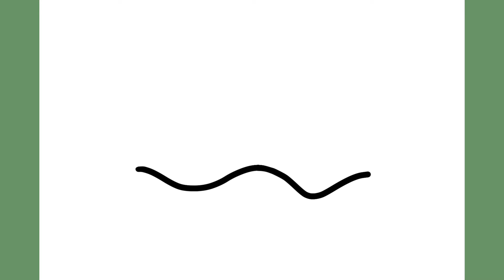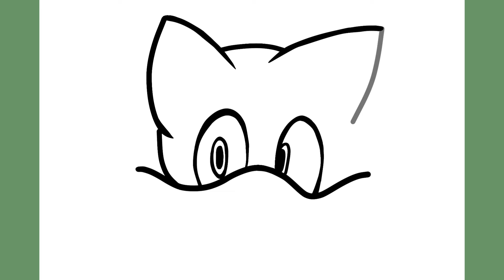How to draw Tails from Sonic the hedgehog step by step easy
💚Hi Friends. in this video you will learn how to draw Tails from Sonic the hedgehog  step by step even if you are just a beginner.
you can draw Tails from Sonic the hedgehog with any tool you have : pencils, pens,markers, colorpencils etc.
i hope you enjoy this drawing tutorial💚

🎁🎁Suggested video▶️

Track Title: zerøCode - Fire [NCN Release]

🙋🏻‍♀️ my dear friend, if you are new in this channel so let's talk a little bit😉
these days all of us may experience stressful days and events...🙃
so we must care of ourselves and make ourselves feel better.😇

One of the things you can do to relax is drawing.🧑‍🎨🎨

🔴why this channel❓ in this channel you can learn how to draw step by step, you can lear how to draw even if you are a beginner 🤭😍
you can find diferent tutorial videos like drawing animals,drawing annime,drawing animated characters,faces and whatever you suggest...

and finally you can improve your drawing skills💪

♦️If you like this video let me know in comment

♥️🇺🇸 draw / how to draw / draw for beginners / easy drawing
♥️🇦🇱 vizatim / si te vizatosh / vizatoni për fillestarët / vizatim i lehtë
♥️🇩🇪 leichtes Zeichnen / wie man zeichnet / zeichnen / Zeichnen für Anfänger
♥️🇦🇲 նկարել սկսնակների համար / նկարել / հեշտ նկարչություն / Ինչպես նկարել
♥️🇪🇸 dibujar / como dibujar / dibujar para principiantes / dibujo facil
♥️🇹🇷 Berabere / nasıl çizilir / kolay çizim / yeni başlayanlar için çiz
♥️🇨🇳 画 / 如何绘制 / 简单的绘图 / 为初学者画
♥️🇰🇷 그림 / 쉬운 그리기 / 초보자를 위한 그리기
♥️🇺🇦 малюнок / малювання для початківців / як малювати / легке малювання
♥️🇩🇰 tegning / hvordan tegner man / let tegning / lodtrækning for begyndere
♥️🇯🇵 図 / 簡単な描画 / 描き方 / 初心者向けの描画
♥️🇵🇱 rysunek / łatwy rysunek / jak rysować / rysować dla początkujących
♥️🇷🇺 Рисование / легкий рисунок / как нарисовать / рисование для начинающих
♥️🇮🇹 Disegno/disegno facile/come disegnare/disegno per principianti
♥️🇮🇪 Líníocht / líníocht éasca / conas líníocht / líníocht do thosaitheoirí
♥️🇮🇸 Teikning / auðveld teikning / hvernig á að teikna / teikna fyrir byrjendur
♥️🇸🇪 Rita / enkel ritning / hur man ritar / rita för nybörjare
♥️🇸🇦 الرسم / الرسم البسيط / كيفية الرسم / الرسم للمبتدئين
♥️🇳🇴 tegning / hvordan tegne / tegne lett / tegne fiende nybegynnere
♥️🇵🇹 desenho / como desenhar / desenhar fácil / desenhar inimigos iniciantes
♥️🇮🇷 نقاشی / نحوه کشیدن / کشیدن آسان / ترسیم برای مبتدیان
♥️🇫🇷 dessin / comment dessiner / dessiner facilement / dessiner pour les débutants
♥️🇫🇮 piirtäminen / kuinka piirtää / piirtää helposti / piirtää aloittelijoille
♥️🇳🇱 tekenen / hoe teken ik / gemakkelijk tekenen / tekenen voor beginners
♥️🇮🇳ड्राइंग / कैसे आकर्षित करें / आसान बनाएं / शुरुआती के लिए ड्रा करें
♥️🇹🇯 расмкашӣ / чӣ гуна кашидан / кашидан осон / кашидан барои шурӯъкунандагон
♥️🇹🇭 วาด / วิธีการวาด / วาดง่าย / วาดสำหรับผู้เริ่มต้น
♥️🇹🇲 çyzmak / täze başlaýanlar üçin aňsat çyzmak / çyzmak / çyzmak
♥️🇬🇷 σχέδιο / πώς να σχεδιάσετε / να σχεδιάσετε εύκολα / να σχεδιάσετε για αρχάριους

reference: pinterest